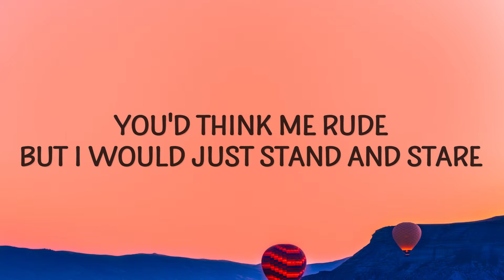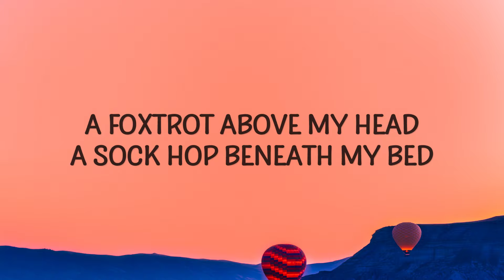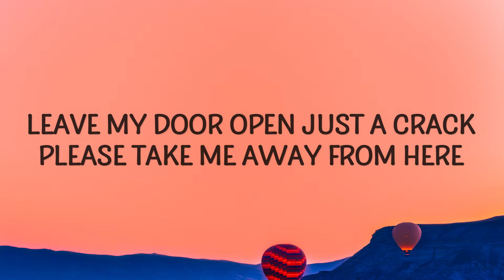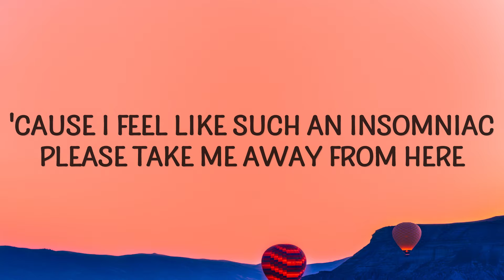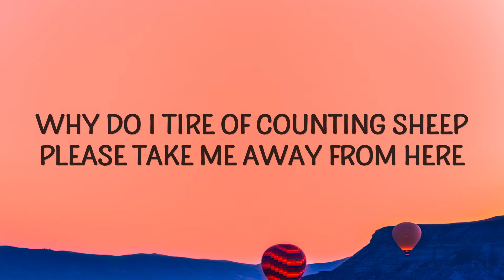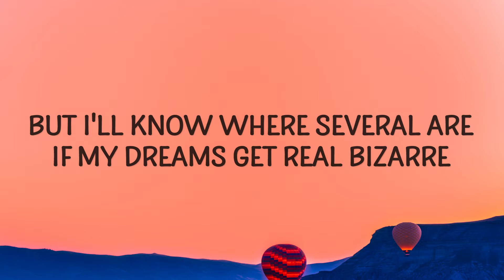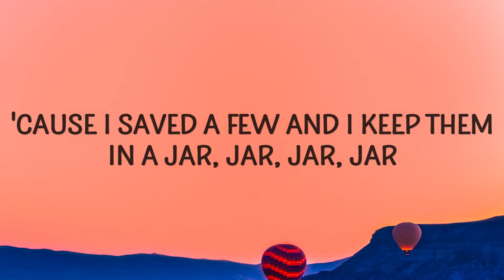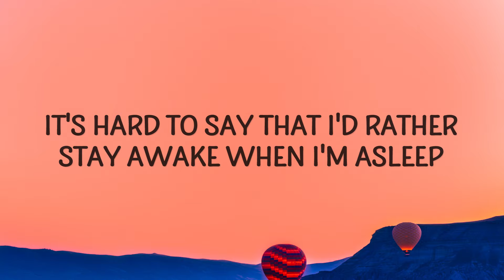Owl City - Fireflies (Lyrics)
"Fireflies" is out now.

(Lyrics):
[Verse 1]
You would not believe your eyes if ten million fireflies
'Cause they'd fill the open air and leave teardrops everywhere

[Verse 2]
'Cause I'd get a thousand hugs from ten thousand lightning bugs
A foxtrot above my head, a sock hop beneath my bed

[Chorus]
fireflies,owl city fireflies lyrics,fireflies lyrics,fireflies owl city,
fireflies owl city lyrics,fireflies tiktok,owl city fireflies,

[Verse 3]
To ten million fireflies, I'm weird 'cause I hate goodbyes
I got misty eyes as they said farewell (They said farewell)
But I'll know where several are if my dreams get real bizarre
'Cause I saved a few and I keep them in a jar (Jar, jar, jar)

Lyric video for Fireflies by Owl City on Cakes & Eclairs lyrics channel.